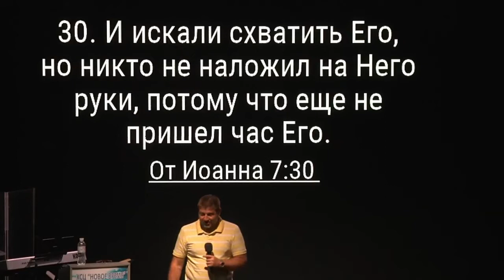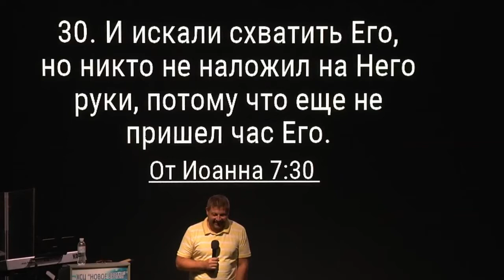Предназначение одного дня - пастор Константин Дацик (Черкассы) 16.09.18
Песни прославления и поклонения. Христианские песни. Сборник
Проповедь, учение, воскресное служение пастор Андрей Кусенко ХСЦ «Новое Время»
Воскресное Служение. Богослужение

ESL Английский язык за 3 месяца. Экспресс-курс
Служения проходят каждое воскресенье с 10.30 до 13.00 по адресу: ул. Сечевых Стрельцов 37/41 (быв. ул. Артема)
1. «Анатомия брака»
Екатерина Чеканова 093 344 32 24
2. «Институт пенсионеров» (Компьютер, английский, здоровье, психолог)
Олег Стефанко 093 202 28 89
3. Центр реабилитации нарко- и алкозависимых
Емельянов Иван 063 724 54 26
4. Группа помощи родственникам зависимых людей
5. Центр реабилитации нарко- и алкозависимых
6. «Формула Здоровья»
Владимир Корнийчук 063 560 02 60
7. Мужской Клуб
8. Психологическая помощь женщинам от последствий абортов «Выбери Жизнь»
9. Центр развития личности ребенка «New Time Kids School»
10. Центр помощи детям с особенностями развития (ДЦП, ЗПР, синдром Дауна)
11. Разговорный клуб английского языка
Антон Чеканов 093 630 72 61
12. Тренинговый центр «Новое Время»
13. Проект помощи молодым дизайнерам «PORADA»
Ростислав Потопаев 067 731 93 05
14. Курс защиты прав потребителя
Сергей Пономаренко 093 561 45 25
15. Социальный проект «Битва Дворов» - аматорский
турнир дворовых футбольных команд
Сергей Комаров 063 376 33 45
16. Проект для женщин "PROЖенское" - все обо всем и только для женщин. 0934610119 Алла; 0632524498 Антонина; 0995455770 Светлана